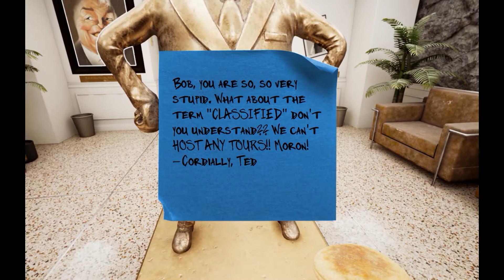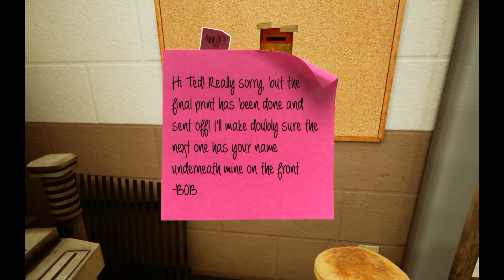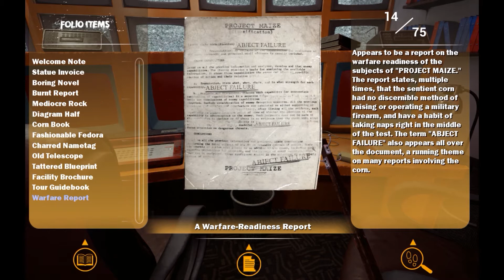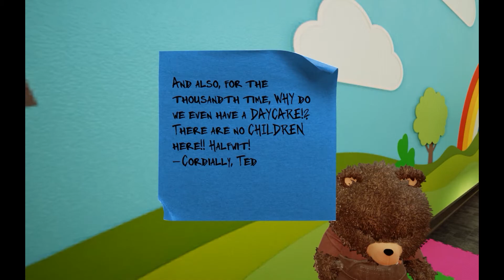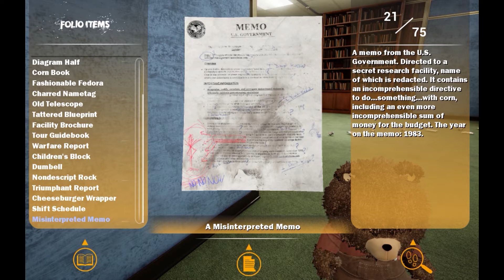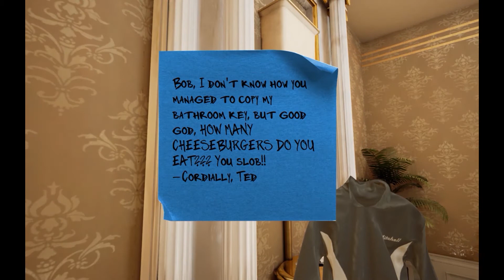Build a Friend!! (Maize #2)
Sorry for the late upload, I hope you all enjoy this episode of Maize!!

If you have any questions or suggestions, you can leave them in the comments below.